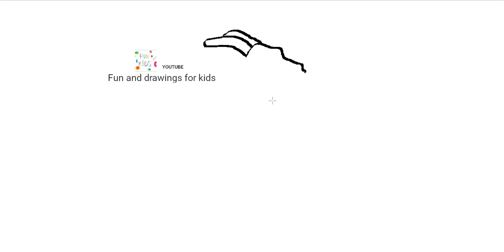Kā uzzīmēt kazu 🐐